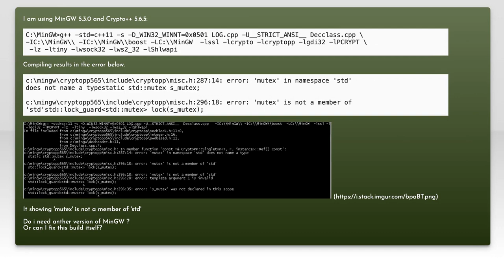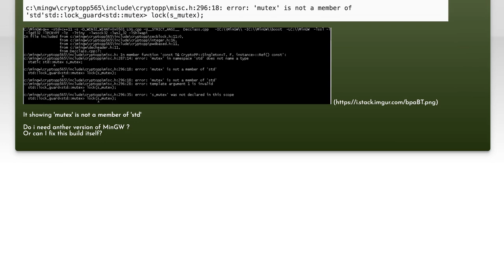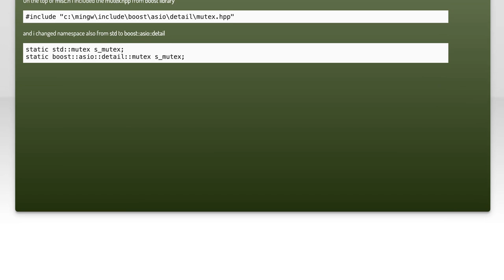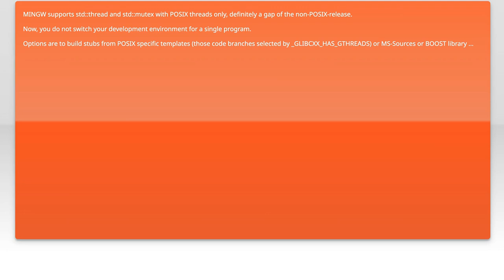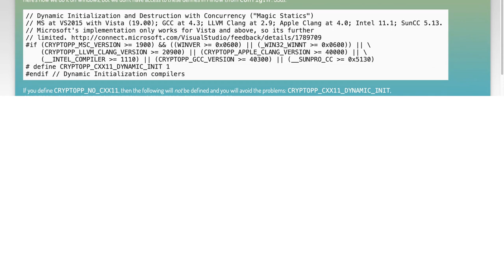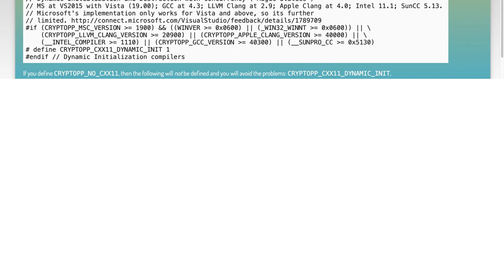'mutex' is not a member of 'std' in MinGW 5.3.0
c++: &#39;mutex&#39; is not a member of &#39;std&#39; in MinGW 5.3.0

Related to: c++, c++11, mingw, mutex